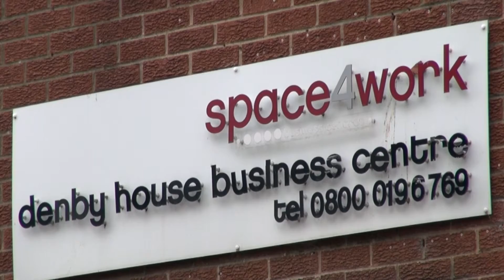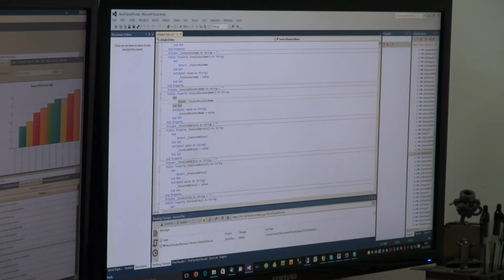S4W Tenants 2nd edit